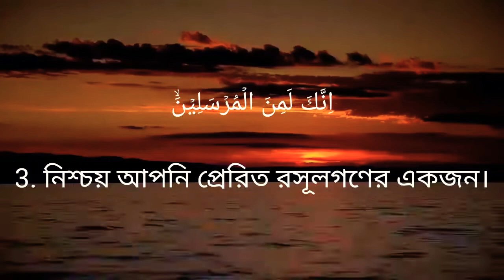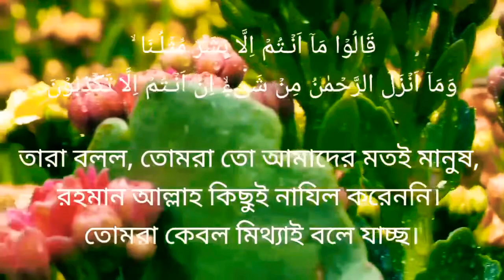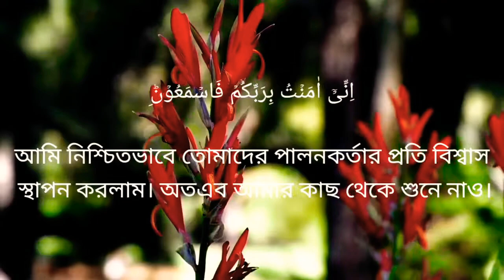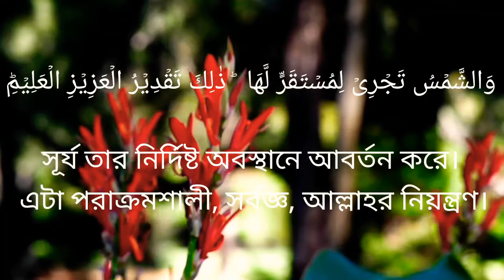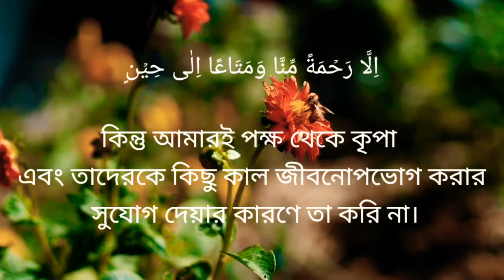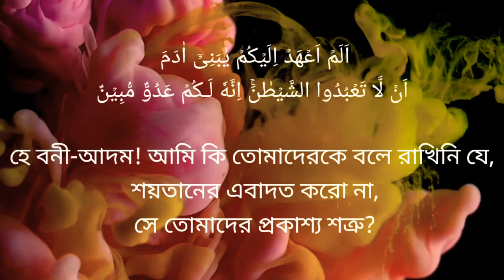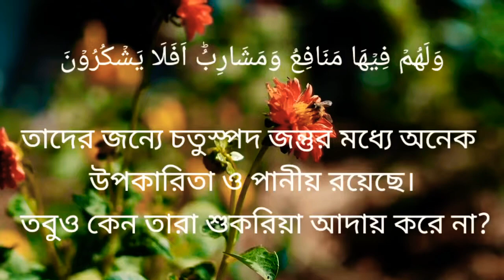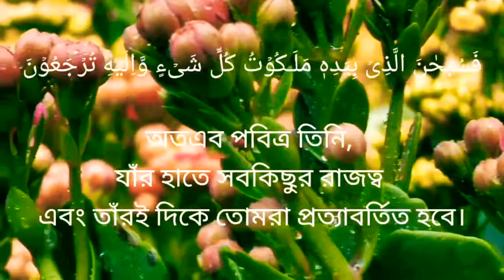Surah yeasin, Quran tilawat, new best reaction by Rezaullah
Surah yeasin, Quran tilawat, new best reaction by Rezaullah khan in jhalokhati. this is video vary helpful our all muslim people . just 3 help fast sura yeasin read and translation. quran given profit in the world and past dath. so please read the quran and surah yeasi.